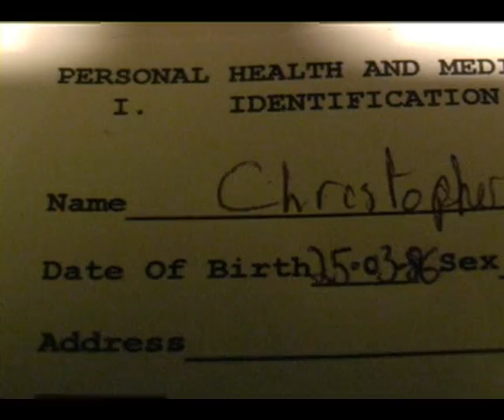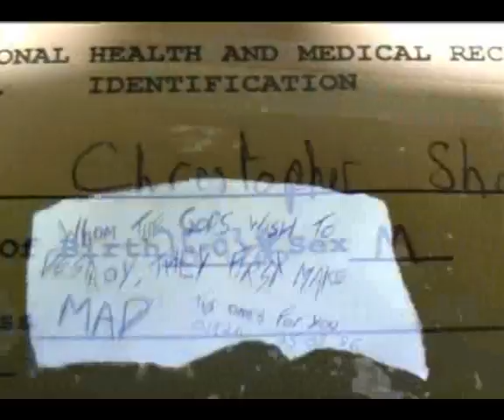Banking On A Myth w/OST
An A2 Film project by James A.S. Barber.
Combined with the A2 Music compostion for
this film by myself.